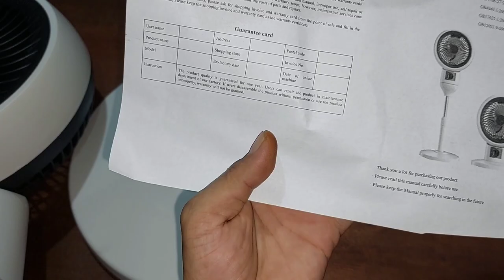unboxing review kipas angin berdiri mini YATT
kali ini kita berbagi video unboxing dan review kipas angin berdiri mini mrek yatt

 kipas angin jenis ini pass banget buat kalian yg lagi nyari kipas dengan hembusan angin yg cukup kencang, suara yg tidak berisik, ukurab minimalis dan dengan harga yg murah..

kipas ini berdaya 30watt dengan sumber tegangan nya 220v listrik rumah
 untuk yg lebih jelas nya silahkan simak di video sampai selesai yaa...

  jika lupa like komen dan share yaa gaess jika kalian rasa video ini bermanfaat..

unboxing review kipas angin berdiri YATT
kipas angin berdiri murah
kipas angin recomen buat di kos
kipas angin berdiri mini
kipas mini